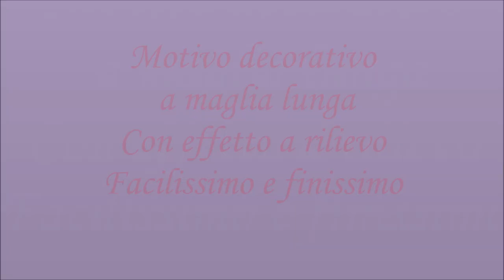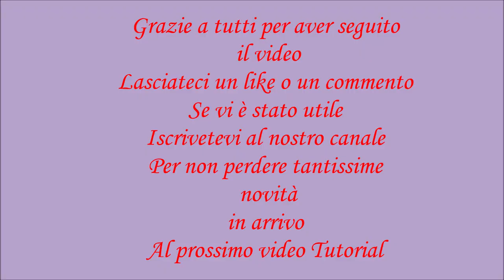Motivo decorativo a rilievo ai ferri ! Finissimo e Facilissimo! Tutorial passo per passo!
Ciao a tutti e benvenuti! Nel video di oggi vediamo insieme come creare questo meraviglioso e finissimo  Motivo a Rilievo ai Ferri! Facilissimo da fare!
E' un motivo che si adatta bene per i diversi progetti sia da donna che da uomo!
E' un multiplo di tre maglie e composto da 5 ferri. Vedremmo infatti  nel tutorial FERRO PER FERRO  come crearlo! Quindi anche chi sta facendo i suoi primi passi nel mondo della maglia riuscirà senza difficoltà padroneggiare questo bellissimo motivo!
In più in seguito troverete anche il tutorial del Maglione Top-Down che abbiamo realizzato applicando proprio questo motivo, precisamente il maglioncino "Baby" che  potete vedere nella foto della copertina.  Quindi se il motivo vi piace Iniziamo subito!
👉Il link diretto al tutorial del MAGLIONE "BABY"

📍Ci potete trovare anche su
PAGINA FACEBOOK:

👉Se volete vedere alcuni dei nostri progetti FACILISSIMI da realizzare ! Vi allego link diretto :